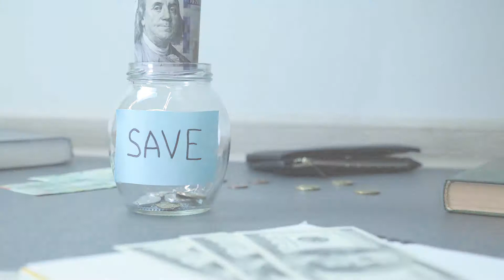Where to find WHOLESALE BRACELETS - Silver Palace, Inc.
SILVER PALACE, Inc.

We provide high quality jewelry at affordable  prices. Our clientele ranges from mom and pop stores to department stores and wholesalers.

We focus on new designs, consistent good quality and best guaranteed prices.